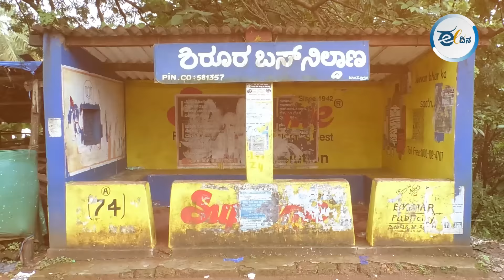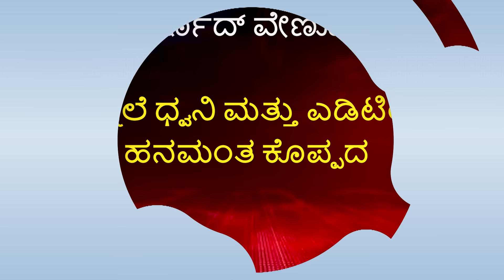Shiruru Landslide | ಶೋಧ ಕಾರ್ಯಾಚರಣೆ ಬಗ್ಗೆ ಶಾಸಕ ಸತೀಶ್ ಸೈಲ್ ಏನಂದ್ರು ಗೊತ್ತಾ?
ಶಿರೂರು ಗುಡ್ಡ ಕುಸಿತದಲ್ಲಿ ಸಿಲುಕಿದ್ದ ಕೇರಳದ ಲಾರಿ ಚಾಲಕ ಅರ್ಜುನ್ ಶವ ಪತ್ತೆಯಾಗಿದೆ. ಆದರೆ ಈ ದುರಂತದ ಅಧ್ಯಾಯ ಇಲ್ಲಿಗೆ ಮುಗಿದಿಲ್ಲ.  ಎರಡು ತಿಂಗಳ ಹಿಂದೆ ಗಂಗಾವಳಿ ನದಿಯಲ್ಲಿ ಕೊಚ್ಚಿ ಹೋಗಿರುವ ಅದೇ ಊರಿನ ಲೋಕೇಶ್ ನಾಯ್ಕ ಹಾಗೂ ಜಗನ್ನಾಥ ನಾಯ್ಕ ಎಂಬುವವರಿಗಾಗಿ ಹುಡುಕಾಟ ಮುಂದುವರಿದಿದೆ. ಕಾರ್ಯಾಚರಣೆ ಹೇಗಿದೆ? ಅದರಲ್ಲಿ ಪಾಲ್ಗೊಂಡವರು ಏನಂತಾರೆ? ಈ ಕುರಿತ ವಿಡಿಯೊ ವರದಿ ಇಲ್ಲಿದೆ.

ನಿಮ್ಮದೇ ಸ್ವತಂತ್ರ ಮಾಧ್ಯಮವನ್ನು ಬೆಂಬಲಿಸಿ, ಪ್ರೋತ್ಸಾಹಿಸಿ (Support and promote your own independent media)